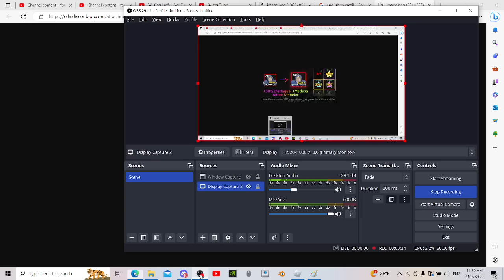[NEW CODE] NEW 0.1% LIMITED SHINY POSEIDON HAS OP EVO STATS SHOWCASE ANIME ADVENTURES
[NEW CODE] NEW 0.1% LIMITED SHINY POSEIDON HAS OP EVO STATS SHOWCASE ANIME ADVENTURES NEW SECRET PORTAL REWARD